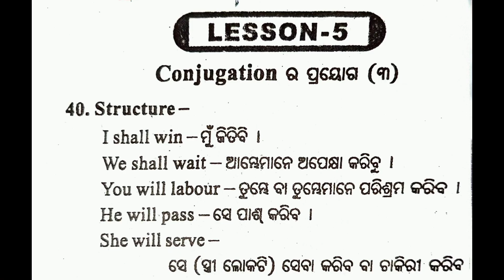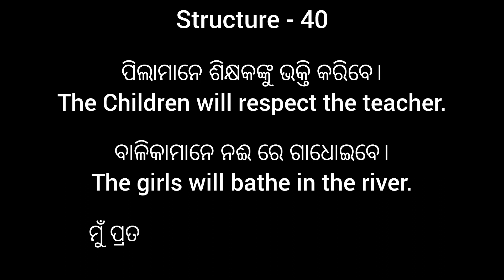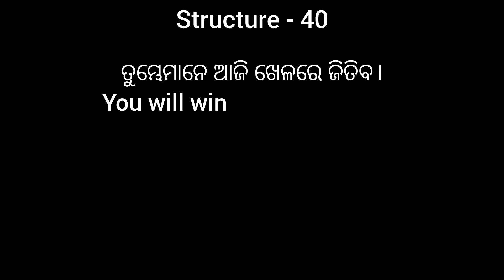Odia to English Translation ll Structural Approach to Translation ll Structure 40 ll Class 8 & 9